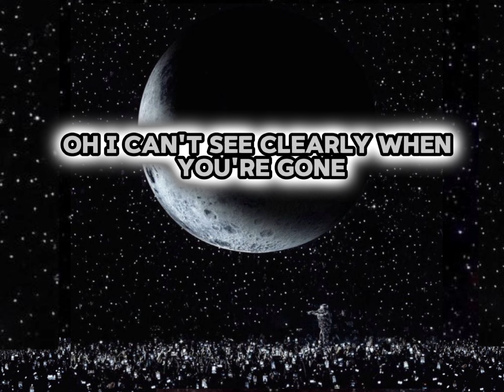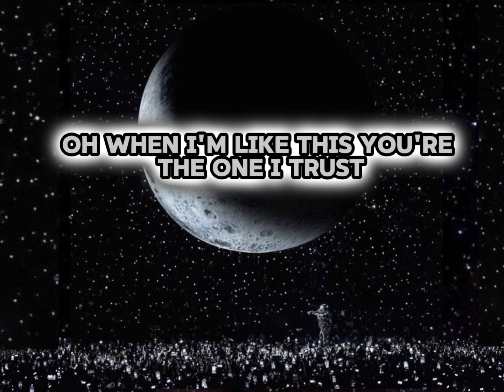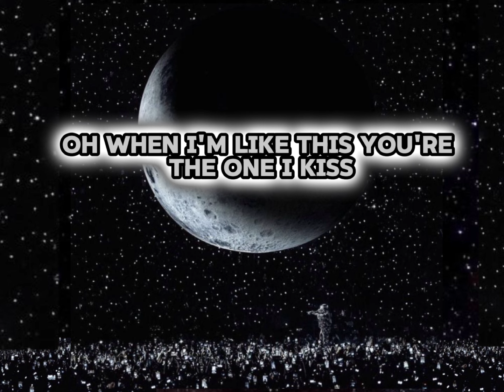The Weekend - BLINDING LIGHT (lyrics)